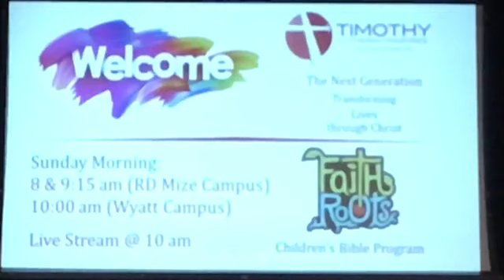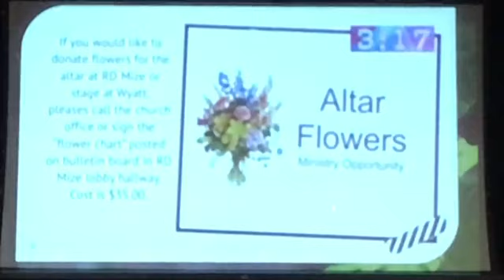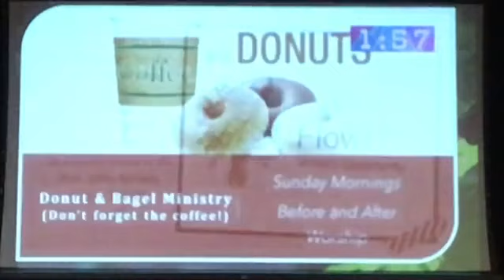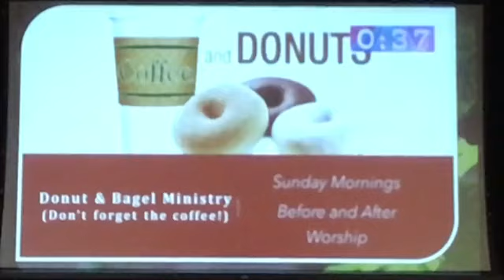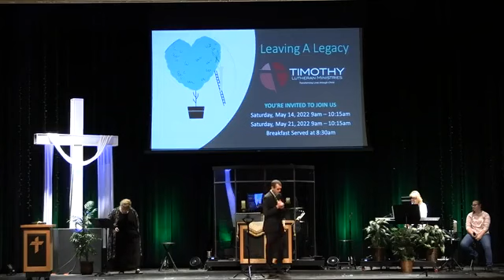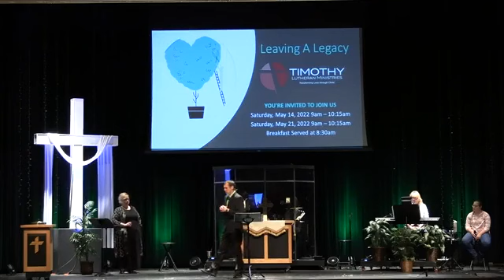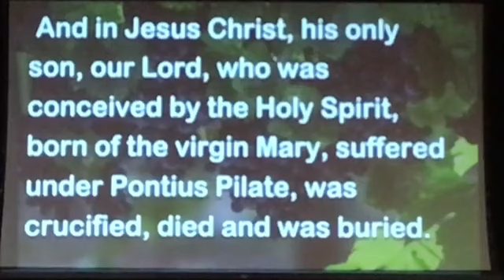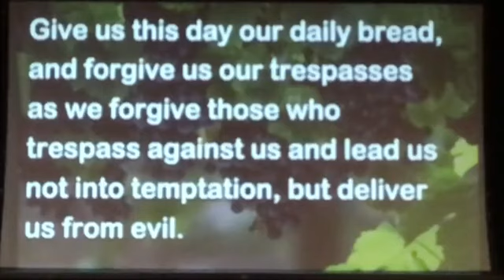Timothy Lutheran Worship - May 8, 2022